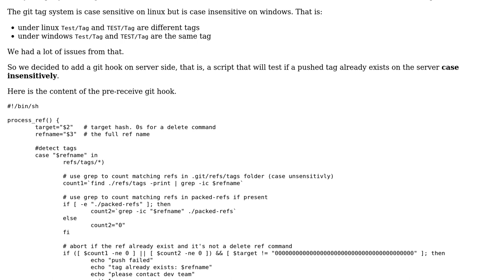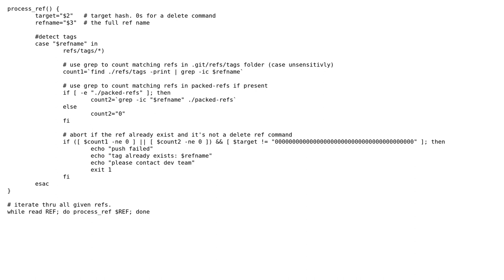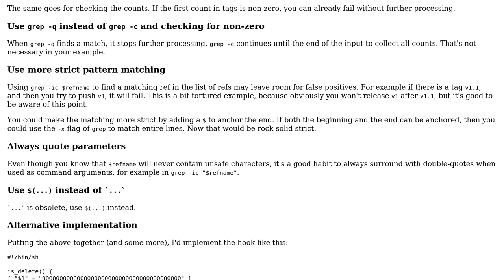Code Review: Git hook to detect existing tag case insensitive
With thanks & praise to God, and with thanks to the many people who have made this project possible! You are responsible for your own actions.